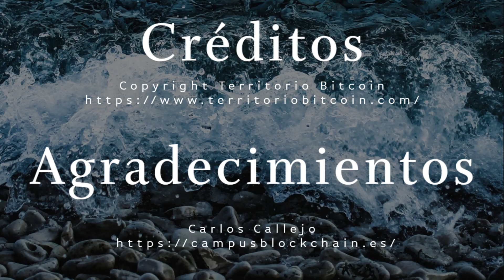Entrevista Carlos Callejo CEO de Block Impulse por Óscar Domínguez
Carlos Callejo - CEO de Blockimpulse. Empresa de consultoría y desarrollo en Blockchain acompañando en la transformación digital a las empresas.

Enfocado en la trazabilidad de activos con GENESIS 4.0 y el lanzamiento de STOs regulados como el proyecto TCC Dominicana.

Participa como Director Académico en el Máster en Blockchain Aplicado: Programación, Fiscalidad y Criptoeconomía en la Universidad Europea Miguel de Cervantes de Valladolid.

También, es fundador de la comunidad Valladolid Blockchain. Donde se ha creado una criptomoneda llamada VaCoin (VLL) para incentivar la participación de la comunidad, además de hacer meetups para dar a conocer esta tecnología a cualquier interesado.

Emprendedor por naturaleza. Amante de la descentralización pero práctico con su aplicación.